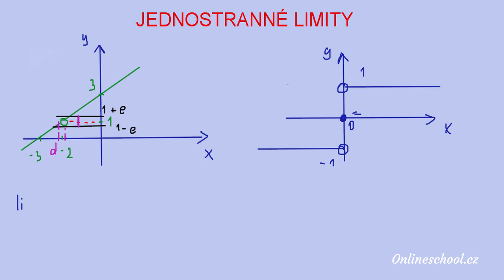Jednostranné limity | (3/10) Limita funkce | Matematika | Onlineschool.cz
Chování funkce funkce v okolí určitého můžeme sledovat z levé nebo pravé strany. A přesně o tom jednostranné limity jsou. Na příkladu netypické ale jednoduché funkce signum x si je názorně vysvětlíme za pouhých 8 minut.

Pokud si limitu funkce, její úpravy a L'Hospitalovo pravidlo potřebuješ procvičit na počítání příkladů, tak sbírku řešených příkladů můžeš najít na 👉🏼👉🏼👉🏼